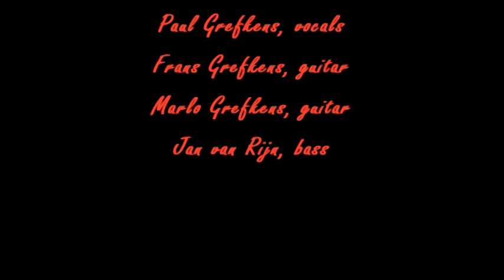Heroes - Trianon Recordings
Trianon Recordings 2016
Edit - JMTvanRijn